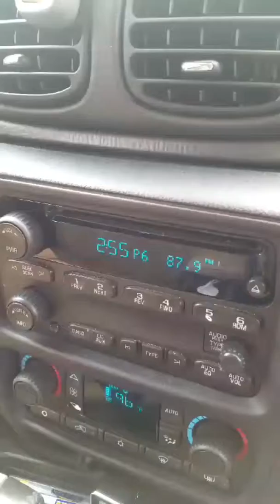Beastin!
Gamers GirlGamer Musically